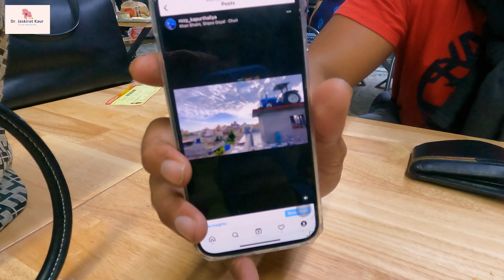Andaman & Nicobar Islands Vlog| Aerial View| Delhi to Port Blair Flight| Drone| 4k| Rozy Kapurthala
I am Dr. Jaskirat!. A dentist by profession with a passion for travelling and art!

The Andaman and Nicobar Islands is a union territory of India consisting of 572 islands, of which 37 are inhabited, at the junction of the Bay of Bengal and the Andaman Sea. The video shares my breathtaking aerial experience as I was travelling from Delhi to Port Blair via my air India flight.

Ehrling - No Worries (feat. Timon & Pumba) [FREE TO USE]

Havelock island tickets
Ross island  timings
 Ross island booking
Andaman trip
Andaman itinerary
Andaman trip details
Andaman sight seeing
Port blair sight seeing
Havelock island  history in hindi
Havelock island history
Havelock island kala pani
Havelock island light and sound show
Havelockisland port blair
Swarajdweep island
subhash chandra bose
Andaman trip details
Andaman trip cost
Port blair to Havelock
Andaman trip ferry
Andaman sightseeing
Andaman trip
Andaman holiday
Andaman package
Andaman tour
Port blair sightseeing
Port Blair package
Port blair ferry
Coral queen
Andaman government ferry
Havelock Island
Neil Island
Ross Island
North bay island
north bay island sea walk
north bay island trip
north bay island scuba